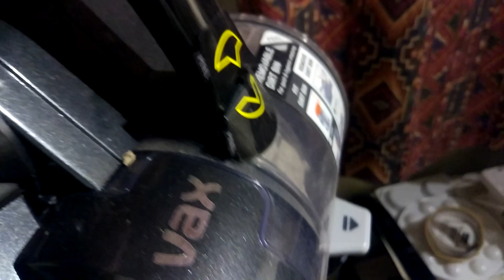I hate throw away society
I hate throw away society and the bad side of capitalism